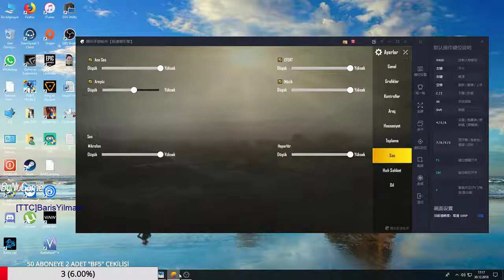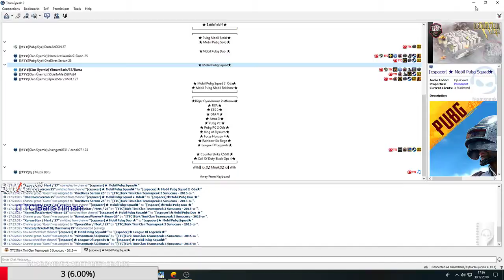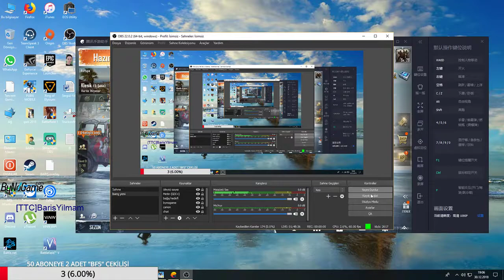Mobil Pubg TTC BarisYilmam TTCPower !BFV !Çekiliş instagram ttcturktimiclan